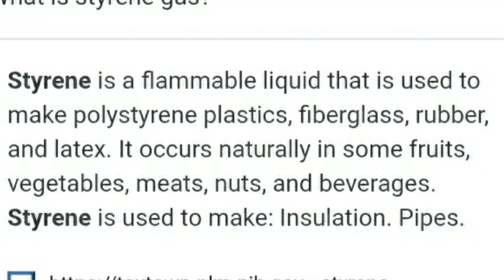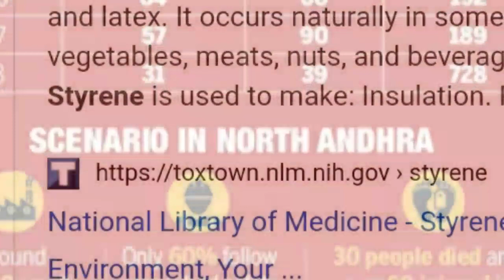மயங்கி விழுந்த மக்கள் கொத்து கொத்தா/pray for vizag Gas leak/விசாகபட்டினம் வாயு லீக் பற்றிய தகவல்